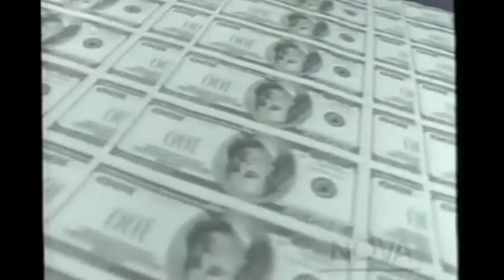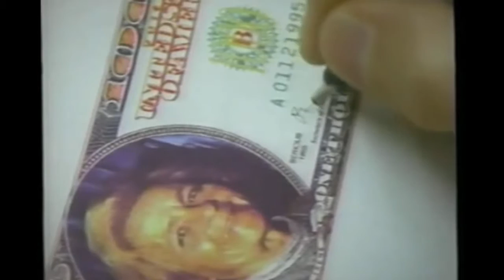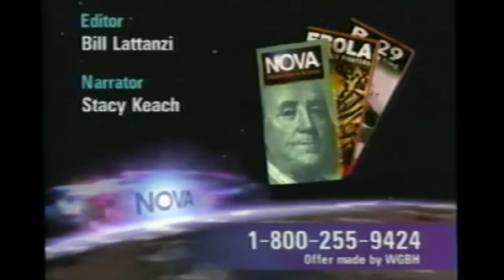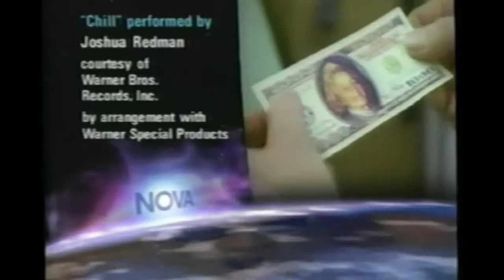Tubman on the $20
First proposed by J.S.G. Boggs in 1996.